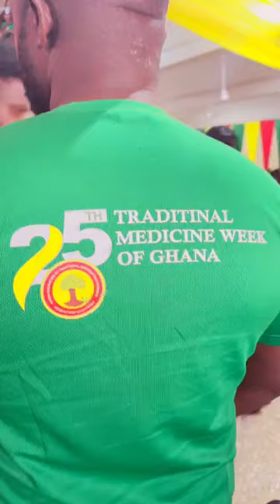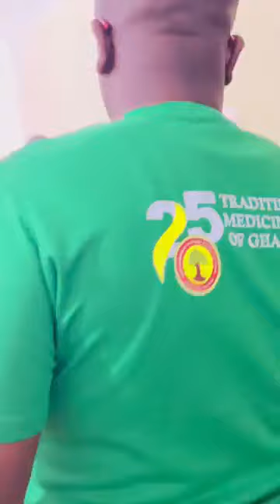Agradaa and husband spotted at the 25th Traditional Medicine Week of Ghana